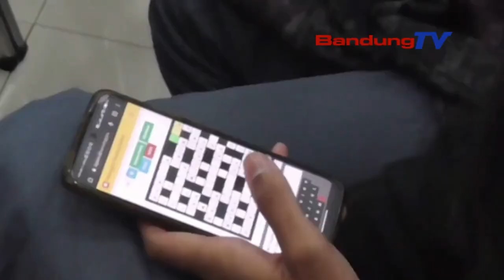DISDIK JABAR KEMBALI TEMUKAN 89 KASUS PPDB DENGAN DATA PALSU